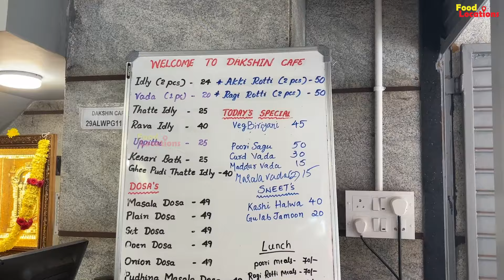49/- ರೂಪಯಿಗೆ ತುಪ್ಪದಲ್ಲೇ ಮುಳುಗಿದ ಮಸಾಲೆ ದೋಸೆ - ದಕ್ಷಿಣ್ ಕೆಫೆ - Dakshin Cafe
49/- ರೂಪಯಿಗೆ ತುಪ್ಪದಲ್ಲೇ ಮುಳುಗಿದ ಮಸಾಲೆ ದೋಸೆ - ದಕ್ಷಿಣ್ ಕೆಫೆ - Dakshin Cafe

Place: Dakshin Cafe
4th T Block East, 4th Block,
Jayanagar, Bengaluru, Karnataka 560011

Idli 2: Rs.24/-
Rava Idly: Rs.40/-
Uppittu: Rs.25/-
Masala Dosa: Rs.49/-
Plain Dosa: Rs.49/-
Set Dosa: Rs.49/-
Akki Rotti 2: Rs.50/-
Ragi Rotti 2: Rs.50/-
Mini Meals: Rs.50/-
🎬CREDITS:
SUPPORTER » ARYAN